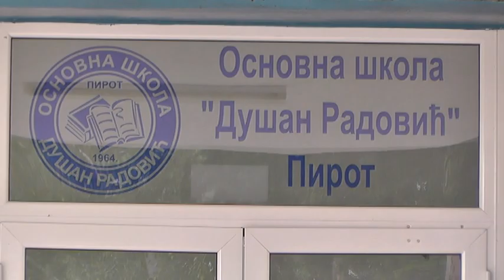U PIROTU OVE GODINE 4 UČITELJA NA LISTI TEHNOLOŠKOG VIŠKA